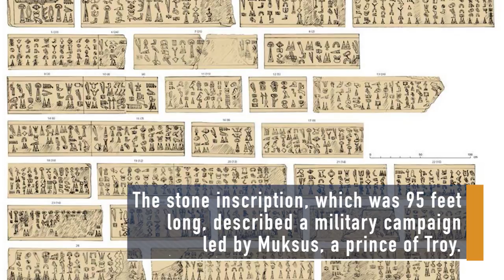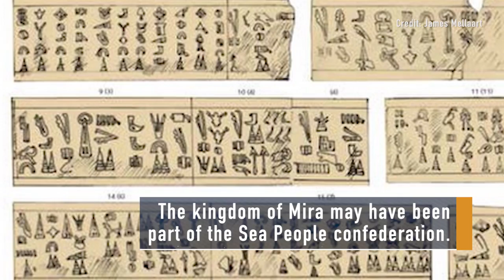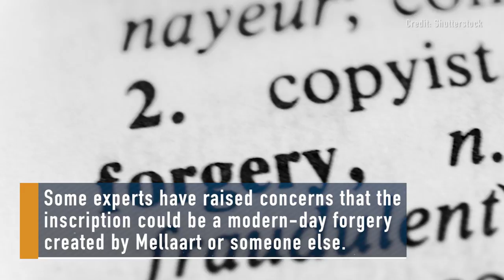3,200-Year-Old Stone Inscription Tells of Trojan Prince, Sea People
A 3,200-year-old stone slab inscribed with a tale of a Trojan prince was recently deciphered by archaeologists.